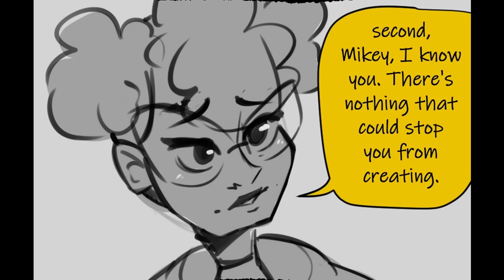Aftermath Arc 1 (Comic Dub)